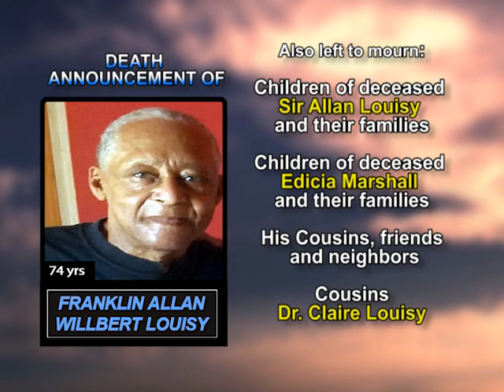Franklin Louisy long 1